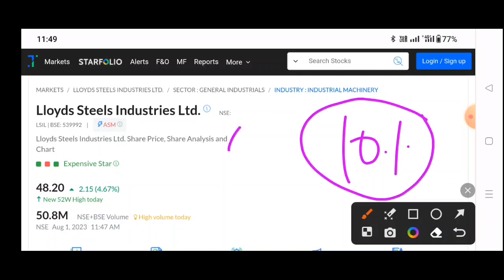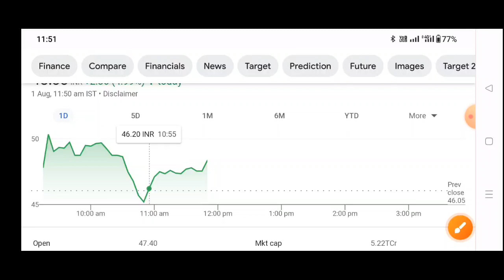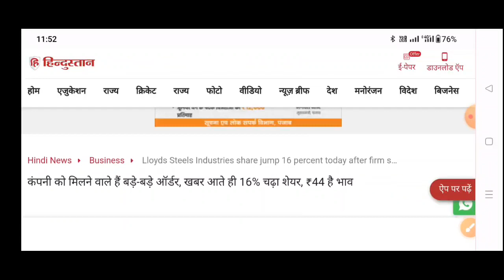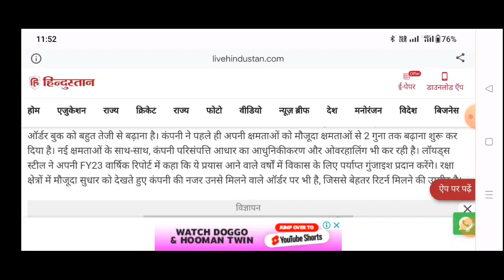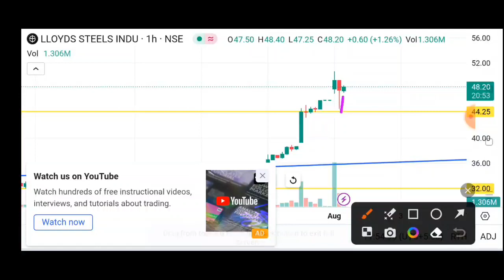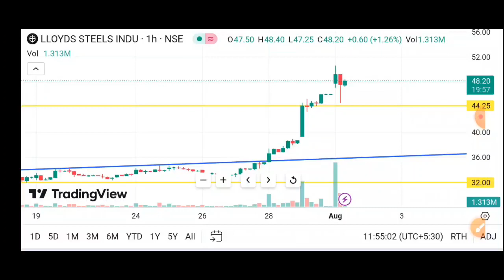Lloyd steel share latest news🔥Llyods steel industries ltd latest news☀Lloyd steel stock latest news